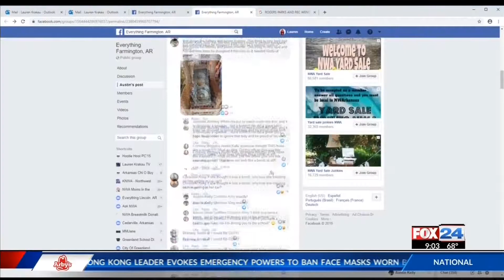Fox 24 News at 9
Lauren